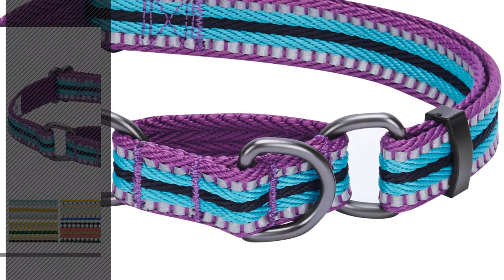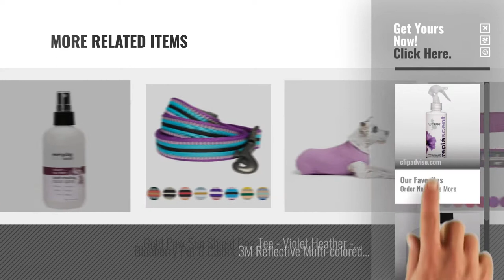Top 5 Violet Dog [2018 Best Sellers]: Isle of Dogs Odor Neutralizing Spray, Fluid Ounce, Violet and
+ New! 2019 Black Friday / Cyber Monday Dogs Odor & Stain Removers Deals and Updates.

Black Friday / Cyber Monday Isle of Dogs Odor Neutralizing Spray, Fluid Ounce, Violet and Sea Mist, 8oz by Isle of Dogs

Black Friday / Cyber Monday Everyday Isle of Dogs Lush Coating Dog Brush Spray, violet + Sea Mist for Poodles, by Isle of Dogs

Black Friday / Cyber Monday Everyday Isle of Dogs Lush Coating Dog Shampoo,Violet + Sea Mist for Poodles, Shepherds by Isle of Dogs

Black Friday / Cyber Monday Blueberry Pet 8 Colors 3M Reflective Multi-colored Stripe Safety Training Martingale Dog by Blueberry Pet

Black Friday / Cyber Monday Blueberry Pet 6 Colors 3M Reflective Classic Fashion Color Dog Collar, Violet, Large, Neck by Blueberry Pet

Black Friday / Cyber Monday Blueberry Pet 9 Colors Soft & Comfy 3M Reflective Multi-colored Stripe Padded Dog Harness by Blueberry Pet

Black Friday / Cyber Monday Kurgo Loft Dog Jacket and Reversible Dog Coat, Deep Violet Purple/Light Charcoal Gray, by Kurgo